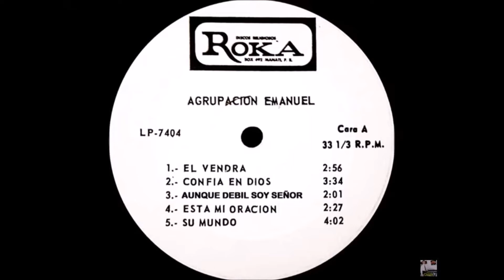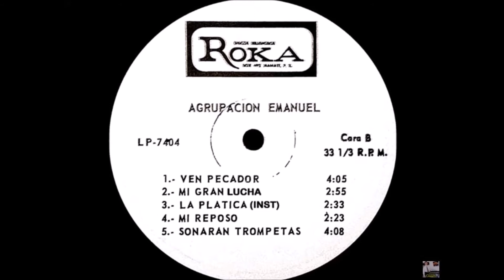Agrupación Emanuel - 1974 LP: El Vendrá - A3 Aunque Debil Soy Señor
Agrupación Emanuel
LP: El Vendrá
Año: 1974
Sello: Roka Records

Junior Couvertier: Director, Congas
Zoraida: Cantante
Wilfredo: Cantante
Manuel: Cantante
Neftalí: Primera Guitarra
Luisito: Bajo
Daniel: Segunda Guitarra
Roberto: Tercera Guitarra
Bernardo: Bongoces
Franky: Bateria

A1 El Vendrá*
A2 Confia En Dios
A3 Aunque Debil Soy Señor
A4 Esta Mi Oración
A5 Su Mundo*
B1 Ven Pecador*
B2 Mi Gran Lucha*
B3 La Plática (Instrumental)
B4 Mi Reposo
B5 Sonarán Trompetas
* Autor: Junior Couvertier